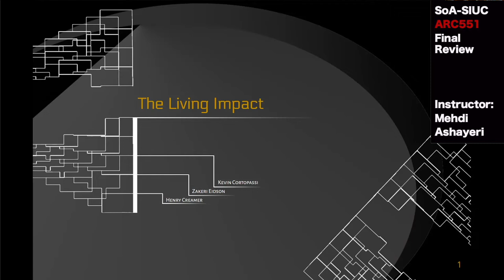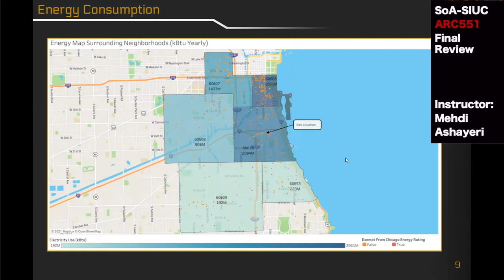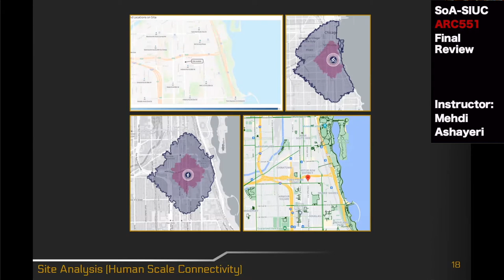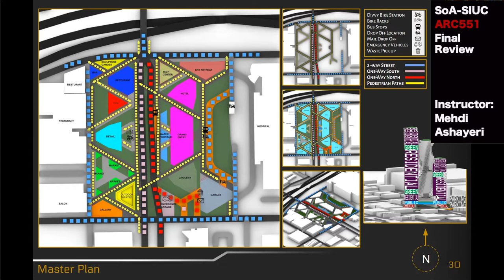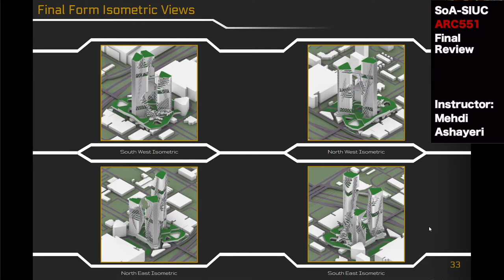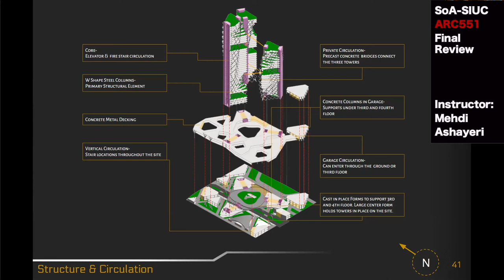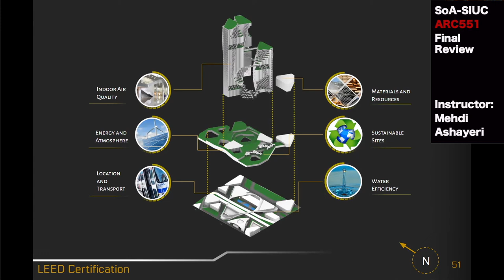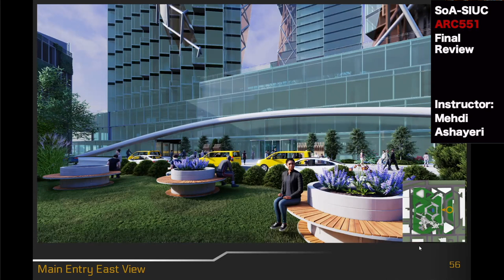Video: Final Grad Studio Rev., Master Plan, Sustainable Urban Architecture, SoA-SIUC, Fall2021, 3/4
Project Title: The Living Impact
Students: Kevin Cortopassi, Zakeri Eidson, Henry Creamer
Instructor: Dr. Mehdi Ashayeri
ARC551-002, Comprehensive Architectural Design Studio